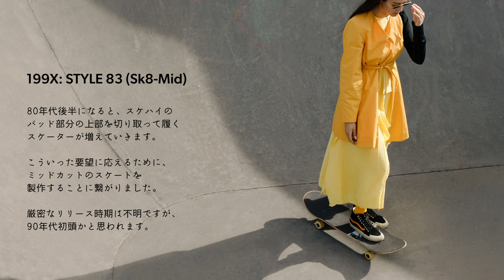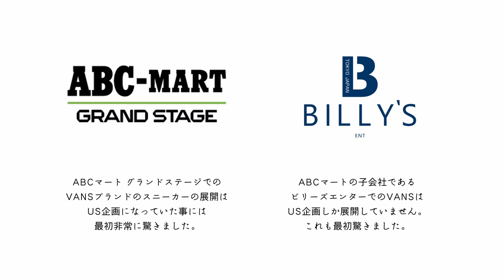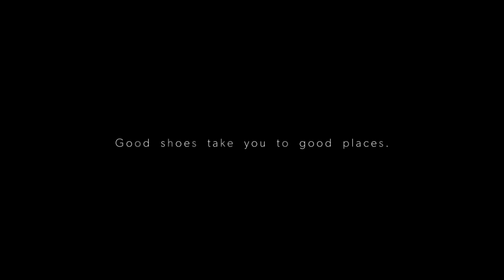VANS Sk8-Mid: History and Attractiveness | ヴァンズ スケートミッドの歴史と魅力【FAV KICKS】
かつてスケーターの需要に応えるために登場した、スケートハイのミッドカットバージョン《Sk8-Mid》の歴史と魅力を語ります。

00:00  イントロ
02:10  スケートミッド
09:33  OGディテール
12:19  デザイン・特徴
14:06  アウトロ

※ジョウンドコラボのくだりは不明確です
・音声は読み上げ機能を使用しています
・画像やイラストは引用です

▼ 過去に取り上げたVANS
オーセンティック